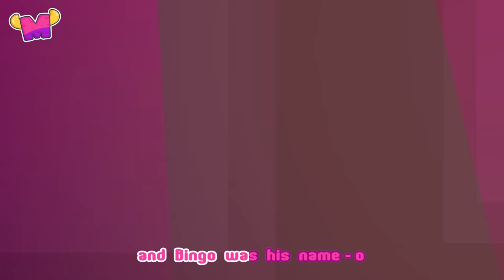The Rooster is Jumping ! | Kids Songs Compilation from Mormortoons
🌟🎶 Hello Mormor lovers ! Are you ready to jump with animals ? Chick, rooster, lamb, dog and goat, they are all in this video. Oh no ! Someone stop Mormor ! He should never jump on a trampoline, because he is so big !

🌟🎶 You will find "Hickory Dickory Dock" and the most popular kids songs and nursery rhymes in this educational video. Let's jump !

Jump to your Favourite Kids Song:
00:00 Hickory Dickory Dock
02:54 Twinkle Twinkle Little Star
05:43 The Muffin Man
08:47 If You're Happy and You Know It
10:52 Bingo
13:20 Head Shoulders Knees and Toes
15:21 Old MacDonald Had A Farm
19:00 Wheels on the Bus

💜About us💜
Mormortoons makes original nursery rhymes and educational kids songs for the whole family to enjoy. Our videos inspire kids and babies to have fun and sing with us. In addition to helping preschoolers learn letters, numbers, colours, animal sounds and more, the videos support the development of creativity and imagination.

Watch, learn and have fun with Mormortoons !